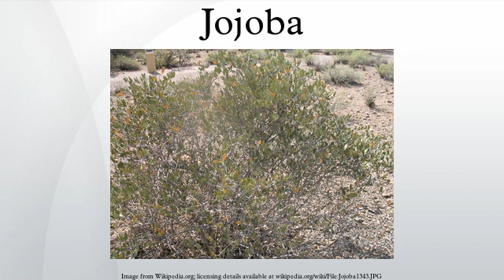Jojoba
Jojoba /həˈhoʊbə/ (Simmondsia chinensis) (also known as goat nut, deer nut, pignut, wild hazel, quinine nut, coffeeberry, and gray box bush) is a shrub which is native to the Sonoran, Mojave and Baja California deserts of Arizona, California, and Mexico and the southernmost portion of the California Floristic Province. It is the sole species of the family Simmondsiaceae, placed in the order Caryophyllales. Jojoba is grown commercially for its oil, a liquid wax ester, extracted from the seed. The plant has also been used to combat and prevent desertification in the Thar Desert in India.